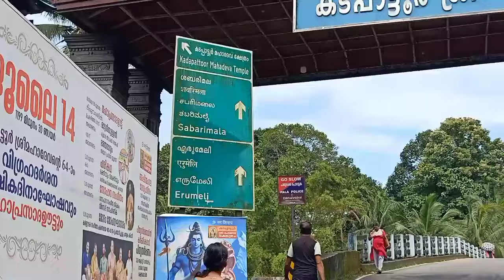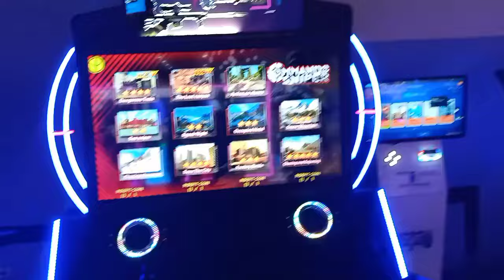Kerala Tour Part 2 இப்டி இருந்த கேரளா | Tamil vlog | Lulu mall | vetri's diary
வணக்கம் நண்பர்களே இந்த வீடியோவில் கேரளாவில் உள்ள வாகமான், கொச்சி துறைமுகம், லூலூ மால் ஆகிய இடங்களில் நாங்கள் சென்ற சுற்றுலா நிகழ்வுகள் காண்பிக்கப்படுகிறது.